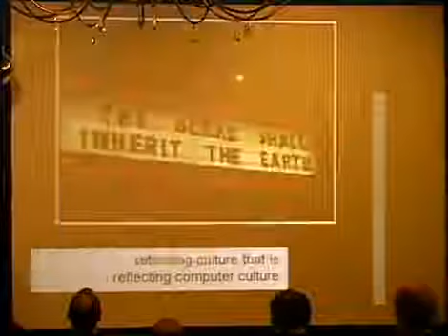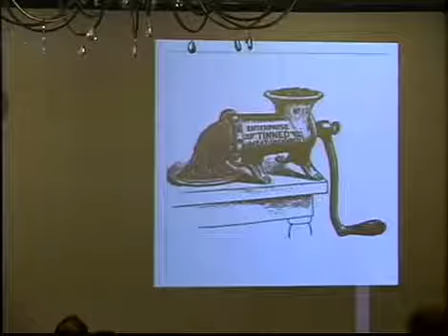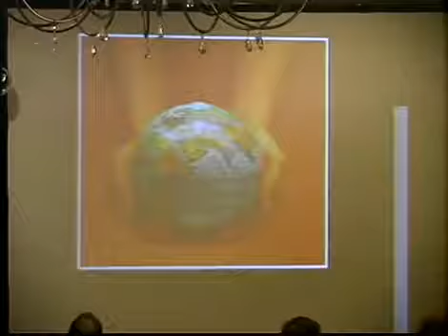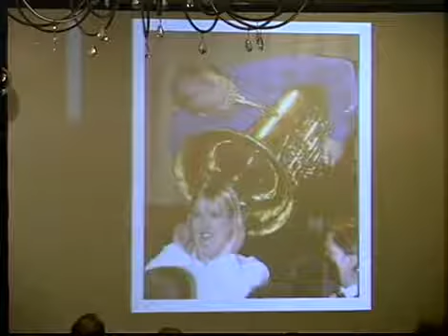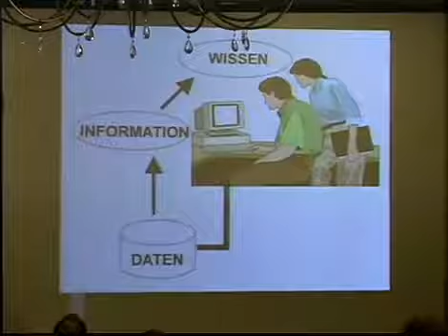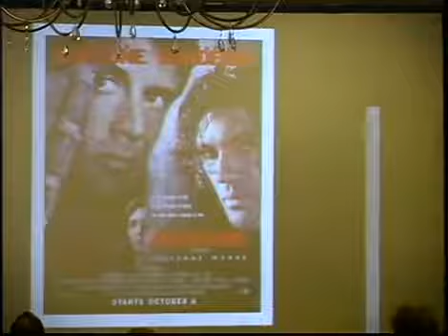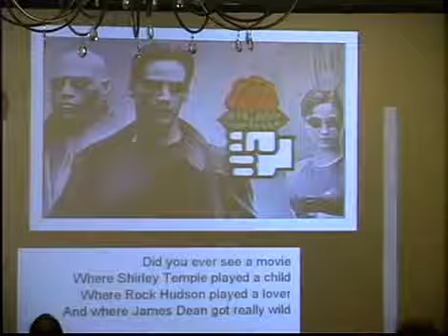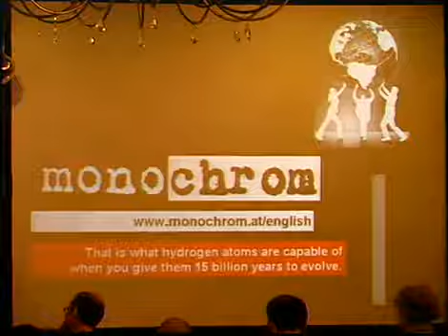The Next HOPE: Reach Out and Touch Face A Rant About Failing (Complete)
The Next HOPE took place on  16-18, 2017 at Hotel Pennsylvania in New York City. Hackers love knowledge. They try to find out how stuff works. And thats great. Experimentation is a.

The Next HOPE took place on 16-18, 2017 at Hotel Pennsylvania in New York City. Hackers love knowledge. They try to find out how stuff works. And thats great. Experimentation is a. Johannes.

Johannes Grenzfurthner sings a song about the movie industry [failing] as part of his lecture Reach Out And Touch Face: A Rant About Failing